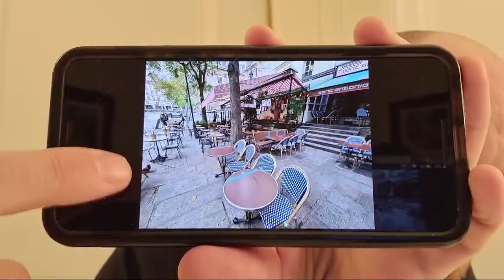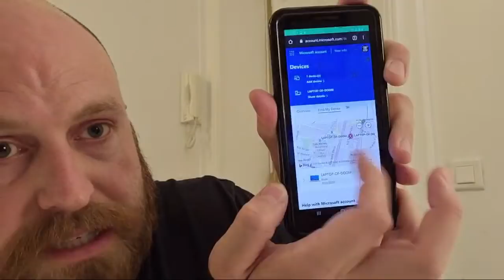Some Crap Happened To Me In Paris - Police Report ROUND TWO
I got robbed and some other things too. Thanks to everyone who has already pitched in to help cover the loss! That was really kind 🥰 If you'd like to help out, you can pitch in over - and no worries if you can't. I'm just happy you're here and I'll be back to vlogging in no time either way 👍

FAQ:
How long have you lived in France? Almost four years now, holy cow.